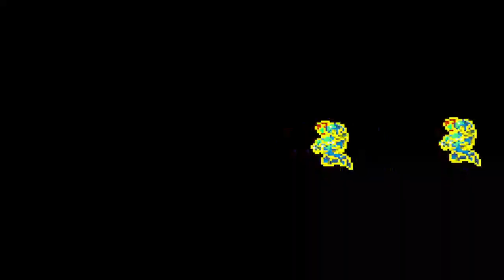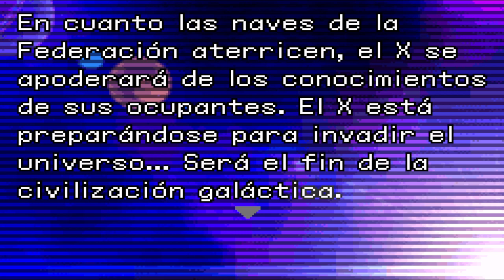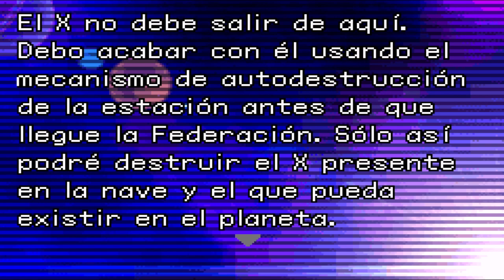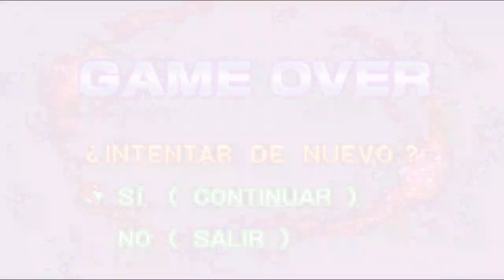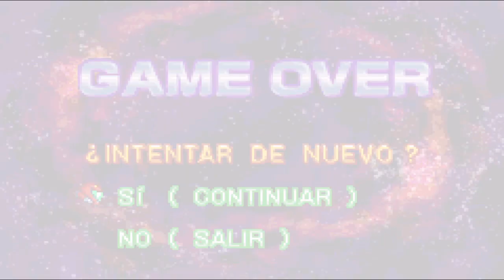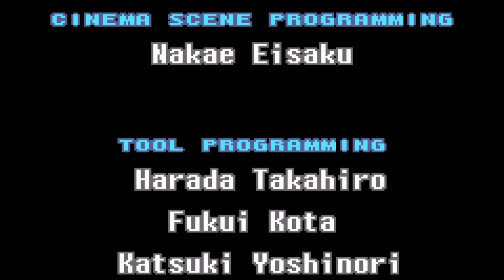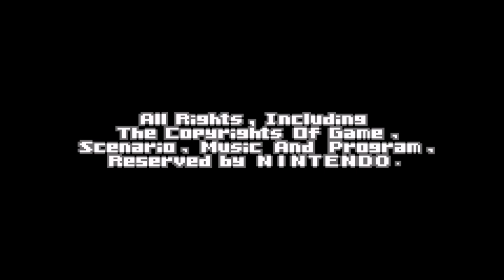Metroid fusion capitulo 4 FINAL [GBA]